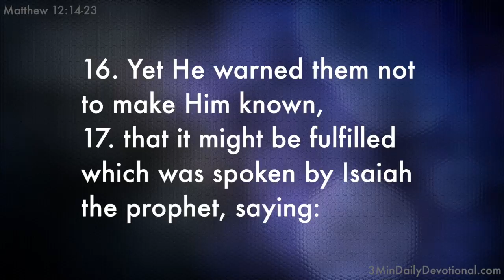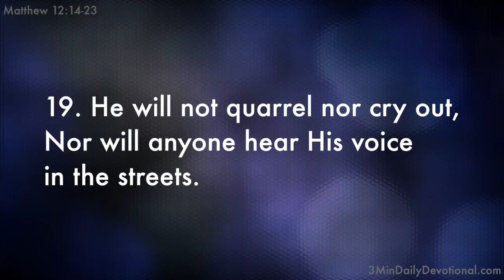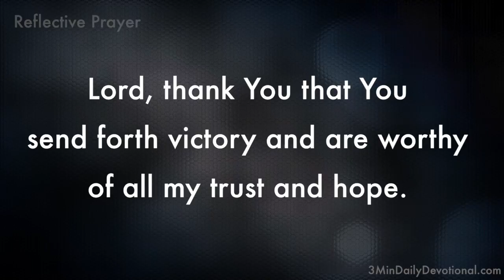Matthew 12:14-23 (3minDailyDevotional) (#164)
3MinDailyDevotional.com offers up free video bible studies of Holy Scripture each and every day. Each Scripture passage is bolstered with a brief word study and reflective prayer. Please join with us and share God's Word, daily.

Matthew 12:14-23

Matthew 12:14 Then the Pharisees went out and plotted against Him, how they might destroy Him.

Matthew 12:15 But when Jesus knew it, He withdrew from there. And great multitudes followed Him, and He healed them all.

Matthew 12:16 Yet He warned them not to make Him known,

Matthew 12:17 that it might be fulfilled which was spoken by Isaiah the prophet, saying:

Matthew 12:18 “Behold! My Servant whom I have chosen,
My Beloved in whom My soul is well pleased!
I will put My Spirit upon Him,
And He will declare justice to the Gentiles.

Matthew 12:19 He will not quarrel nor cry out,
Nor will anyone hear His voice in the streets.

Matthew 12:20 A bruised reed He will not break,
And smoking flax He will not quench,
Till He sends forth justice to victory;

Matthew 12:21 And in His name Gentiles will trust.”

Matthew 12:22 Then one was brought to Him who was demon-possessed, blind and mute; and He healed him, so that the blind and mute man both spoke and saw.

Matthew 12:23 And all the multitudes were amazed and said, “Could this be the Son of David?”

Warned: epitimao {ep-ee-tee-mah'-o}

1) to tax with fault, rate, chide, rebuke, reprove, censure severely
   a) to admonish or charge sharply

Trust: elpizo {el-pid'-zo}

1) to hope
   a) in a religious sense, to wait for salvation with joy and
        full confidence
2) to expect or confide

Prayer:

Lord, thank You that You send forth victory and are worthy of all my trust and hope.

I will see and speak of your goodness.